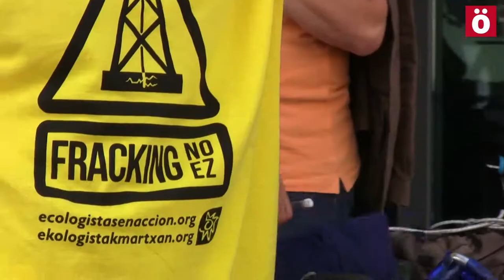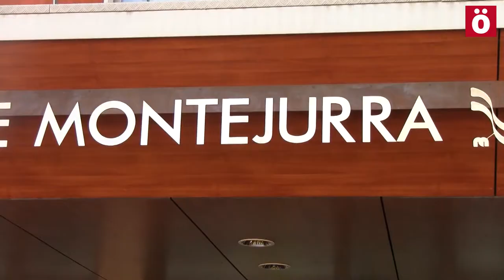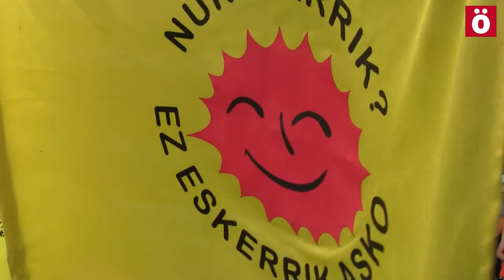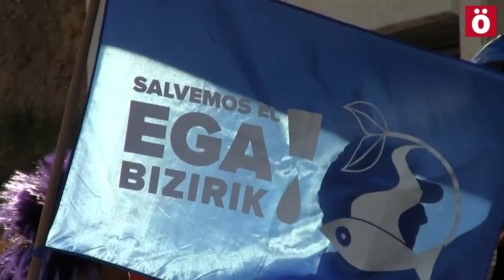Marcha ciclista contra el fracking en Nafarroa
La marcha ciclista para denunciar el fracking  organizada por Ecologistas en Acción ya recorre la geografía navarra. Desde que el 11 de julio partiera de Palencia, los ecologistas han recorrido diferentes zonas afectadas por esta técnica de la fractura hidráulica para sacar gas del interior de las rocas.

Diferentes organizaciones ecologistas de Nafarroa se han sumado a la marcha dando a conocer sus propias reivindicaciones y problematicas locales.

En las próximas jornadas la marcha visitará Sakana, Iruñerria, Leitzaran y Donostialdea.